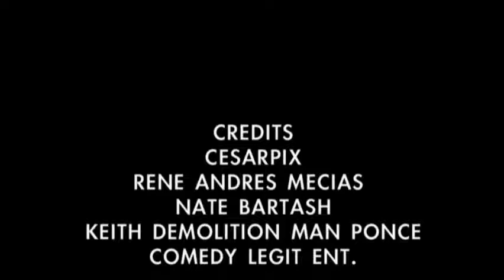Champ Star Exclusive training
up and coming heavyweight boxer in training representing SANTANA CA...undefeated amateur background winner of various championships including golden glove open in co. springs,,,now as a pro looking to wake the spectators up for the hvyweight div. has been snoring and this fighter is all excitment..comparison mike tyson with the south paw twist ..stay tuned for up and coming bout's ...